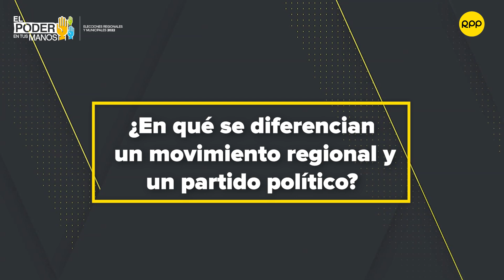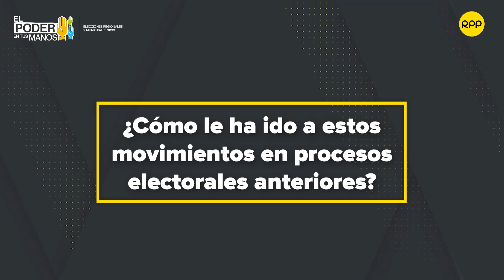ElPoderEnTusManos ¿En qué se diferencian un movimiento regional y un partido político?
El politólogo Fernando Tincopa, del Centro Wiñaq, explicó las principales características de los movimientos regionales y si en las próximas Elecciones Regionales y Municipales 2022, a diferencia de los partidos políticos, tendrán un buen desempeño. RPPNoticias. La voz de todo el Perú. Noticias del Perú y el mundo, las 24 horas del día.